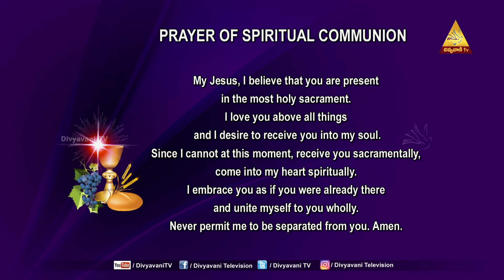HOLY MASS |19 APRIL 2022 | 12 PM | DIVYAVANI TV